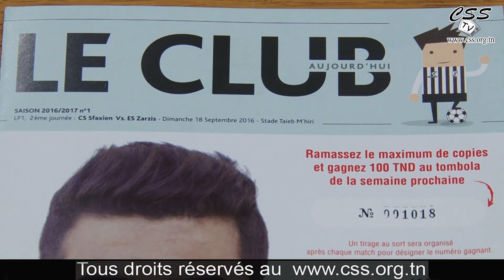[22/09/2016] CSS TV Tirage au sort SOCIOS-CSS